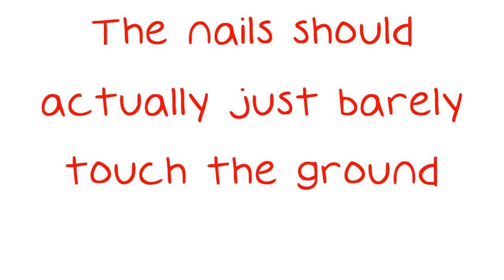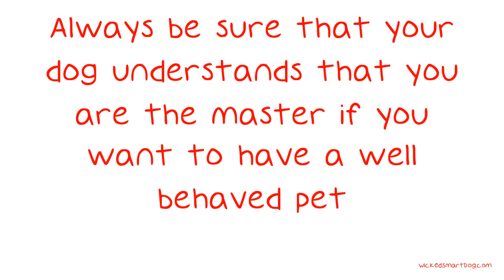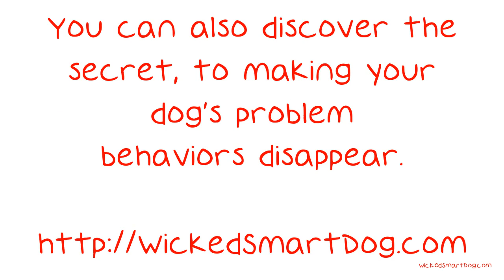Allay Your Concerns With This Advice Related To Dogs.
Allay Your Concerns With This Advice Related To Dogs. Dogs are great pets to have and can be very loving if you make sure that you properly care for them. Having a healthy and happy dog depends on your ability to meet their needs. If you'd like to learn how to care for your dog in a way that will enrich both of your lives, simply read on. Do you have a "wrinkly" dog, like a bulldog?